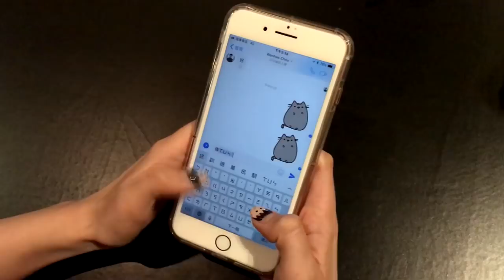跟講話聲音很小的朋友相處｜我們都有這種朋友【小劇場】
你們有這種困擾嗎哈哈哈
每次朋友講話的時候
都要超專心
耳朵豎起來
像歌喉戰裡面的Lilly！！